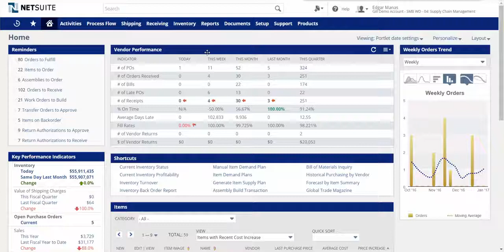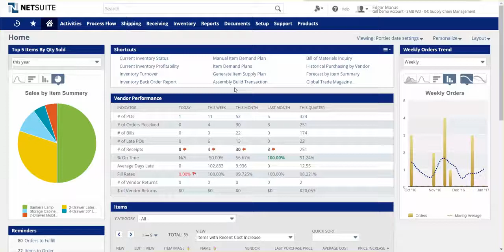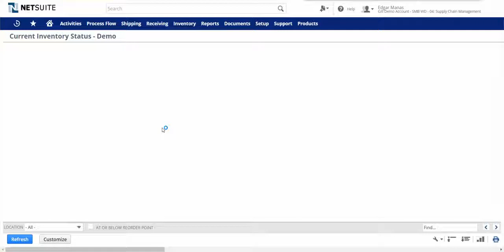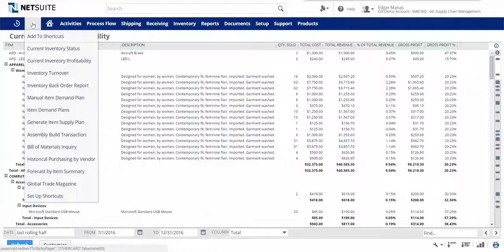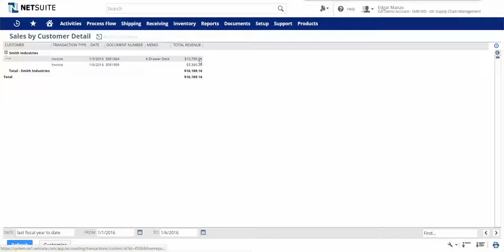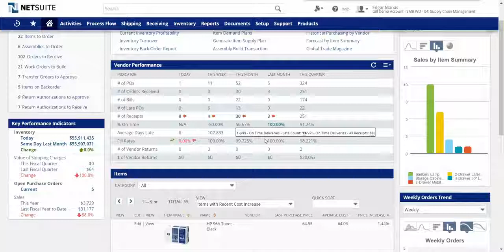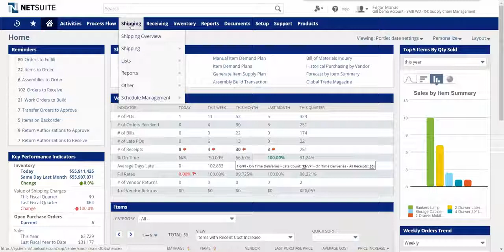NetSuite Supply Chain Manager Dashboard Overview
How a purchasing, Inventory or Supply Chain Manager can benefit from NetSuite's dashboards.